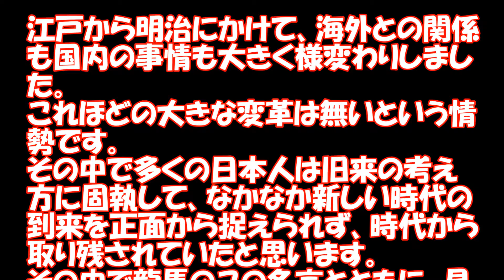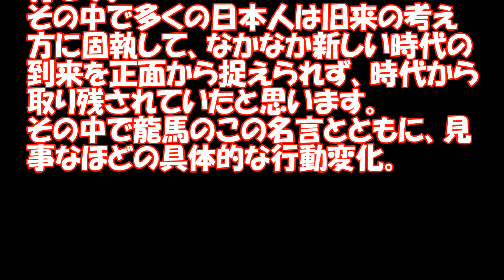坂本龍馬（西郷どん小栗旬演じる）名言4「時勢に応じて自分を変革しろ」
関連動画
坂本龍馬（西郷どん小栗旬演じる）　名言１　「疲れちょると思案がどうしても滅入る。よう寝足ると猛然と自信が沸く。」

坂本龍馬（西郷どん小栗旬演じる）　名言２　「何の志も無きところに、ぐずぐずして日を送るは、実に大馬鹿者なり」

坂本龍馬（西郷どん小栗旬演じる）名言５　「小さく叩けば小さく鳴り、大きく叩けば大きく鳴る。」

坂本龍馬（西郷どん小栗旬演じる）名言６「世の人は我を何とも言わば言え 我なす事は我のみぞ知る」

坂本龍馬（西郷どん小栗旬演じる）名言７「世界の海援隊でもやりますかな」

坂本龍馬（西郷どん小栗旬演じる）名言8「一つの概念をしゃべるとき、 その内容か表現に独創性がなければ、 男子は沈黙しているべきだ。」

坂本龍馬（西郷どん小栗旬演じる）名言9「事は十中八九まで自らこれを行い、残り一、二を他に譲りて功をなさむべし」

坂本龍馬（西郷どん小栗旬演じる）名言10「義理などは夢にも思ふことなかれ。身をしばらるるものなり。」

坂本龍馬（西郷どん小栗旬演じる）名言11「君がため 捨つる命は 惜しまねど 心にかかる 国の行く末」